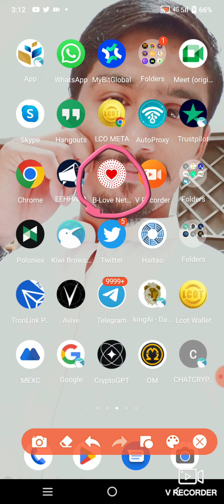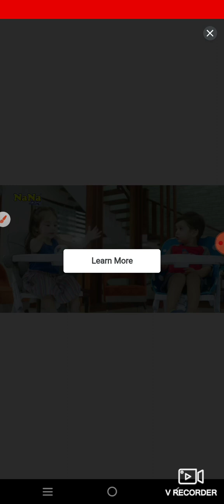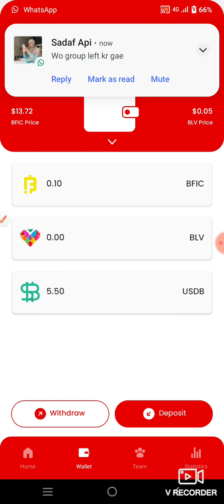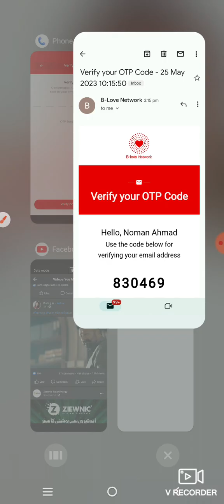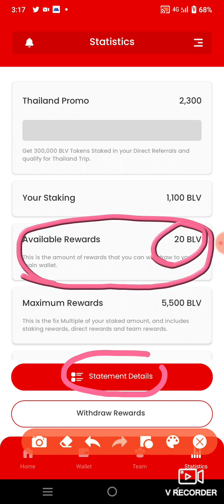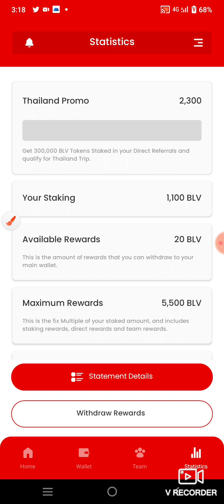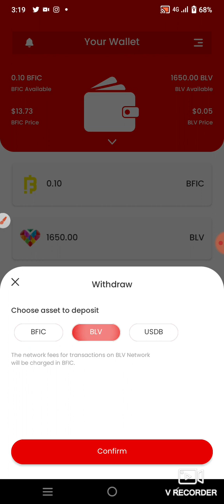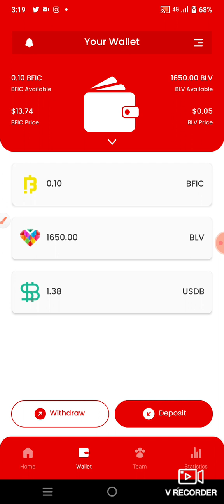Live Withdraw Proof From B-Love Network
B-Love Network sy Withdraw kesy lein Internal Wallet Sy main wallet mae kesy Withdraw kary??